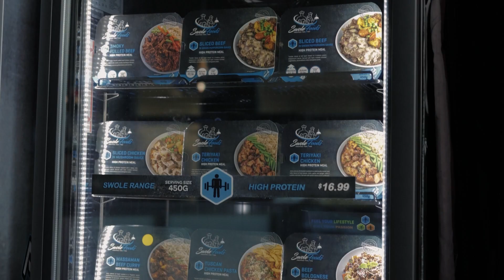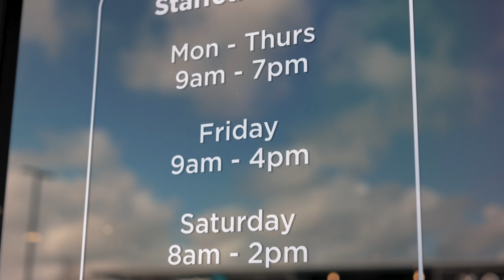Flex Fitness Pukekohe 24 Hour Gym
Address: 7 Wrightson Way, Pukekohe East 2120, New Zealand